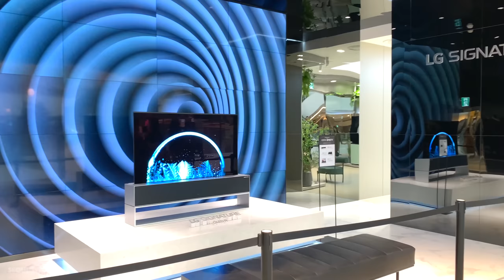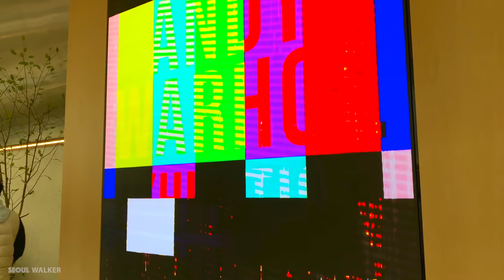[4K] Walk Through The Biggest Department Store in Seoul that Just Opened 서울에서 가장 큰 더현대서울 백화점 오픈 방문기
안녕하세요 여러분, 서울워커 입니다. 🤓🚶🏻🐈
지난 2월 26일에는 서울에서 가장 큰 백화점에 새로 오픈 하였습니다. 사실 지난 오픈날을 비롯 일찍이 세번이나 이곳을 방문하였으나 이제서야 여러분과 이 영상을 함께 하게 되었습니다. 😂 오늘은 우리 함께 서울 여의도의 더현대서울 백화점을 함께 걸어봅시다. 모두들 마스크 잘 쓰시고 건강하세요!

일자: 2021년 3월 2일 화요일 오전 11시43분
날씨: 조금  흐림 🌤
기온: 12℃🌡

아침 7시 당신의 하루를 저의 영상과 함께 시작합시다!

It was newly opened at the largest department store in Seoul on February 26. Let's walk together at Hyundai Department Store in Yeouido, Seoul. Please understand that there are many skips in the video. All my friends, stay healthy!

Filmed: March 2, 2021, 11:43am (pre-recorded)
Weather: Sunny 🌤

The Parc 1 Tower is a supertall skyscraper under construction in Seoul, South Korea. It will stand 334 metres (1,095 ft) and contain 72 floors.[2] Construction stopped in 2011 but resumed in early 2017.

Parc1 will be a US$1.5-billion shopping/hotel/office complex to be realized by Skylan Properties Korea Ltd., a foreign-invested property development and management services group with offices in Seoul, Beijing and Kuala Lumpur. Completion is slated for 2012. Morgan Stanley, a global investment bank, has been engaged as the financial advisor to arrange financing for the project.

Parc1 is now being built on the current Tongil Parking Lot site, a 46,465 square metre plot set between financial and residential districts and bordering Yeouido Park.

Designed by architect Lord Richard Rogers, chief architectural advisor to the mayor of London, the central structure will be a six-story glass mall, offering space for 400 stores.